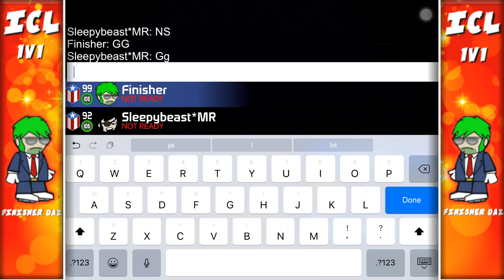FINISHER VS Sleepybeast, 1 vs 1 /ICL 2018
GG BEAST

SONG NAME - VIDEO GAME LOVER